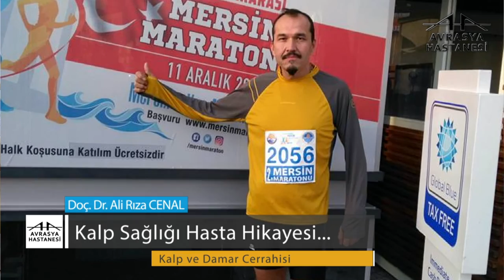Avrasya Hastanesi Şifa Öyküsü - Aydın Karaçay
Avrasya Hastanesi Zeytinburnu yerleşkesine kalp krizi halinde gelen 45 yaşındaki Aydın Karaçay, Kalp ve Damar Cerrahisi Uzmanı Doç. Dr. Ali Rıza Cenal ve Prof. Dr. Esat Akıncı'nın gerçekleştirdiği Bypass ameliyatı sonrası şifa öyküsünü anlatıyor.